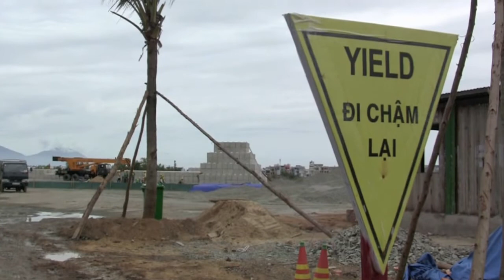USAID Site Preparation at Danang Airport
USAID Pre-excavation Site Preparation for Environmental Remediation of Dioxin Contamination Project at Danang Airport

Images show site preparatory work in uncontaminated soil. Danang, January 22, 2013

Video: R. Nyberg, USAID/Vietnam